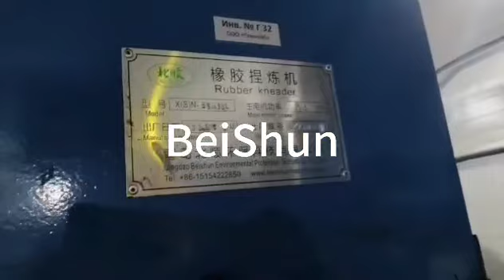Refurbished tyre tread production line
WHAT IS RETREAD / RECAP?
Retread tires, sometimes referred to as a recap, recapped tire or remold, can help protect your bottom line and the planet.

Having your fleet’s tires retreaded or recapped can help reduce the millions of tires that end up in landfills annually.

WHY THIS RETREAD / RECAP?
RESISTS ONSET OF UNEVEN WEAR
– New siping technology and decoupling groove to support even wear on the trailer axle position.
– Wider tread widths available - Stress on the tread is more evenly distributed for long, even tread life.

LOWER TOTAL COST OF OWNERSHIP
– Designed for fuel efficiency, long tread life and even wear to drive competitive advantage for the fleet
– Variable groove bottom features to help resist stone retention for longer wear

Add: No. 338 mingxi road, huangdao district, qingdao city.